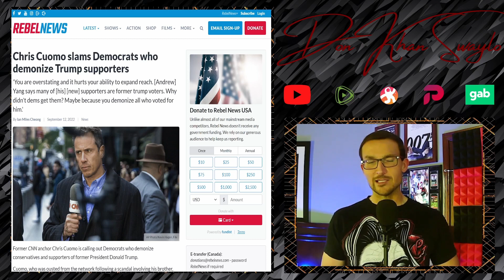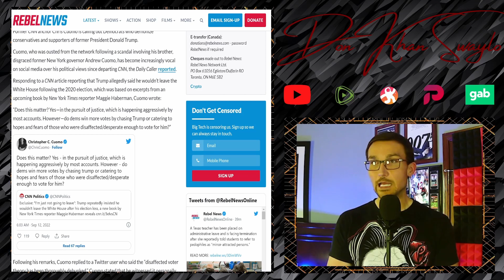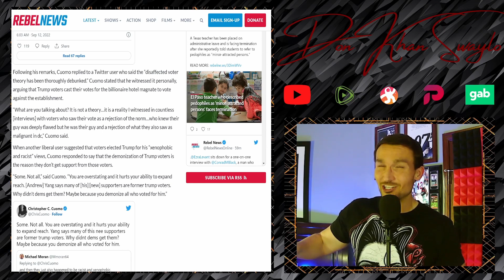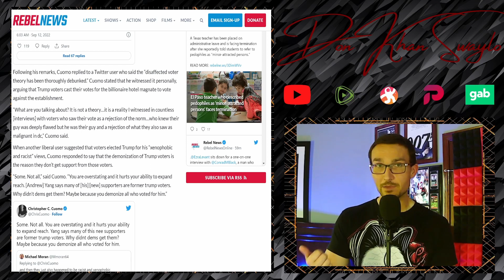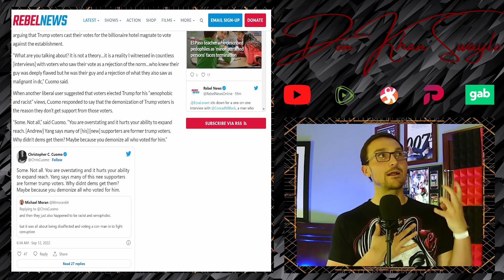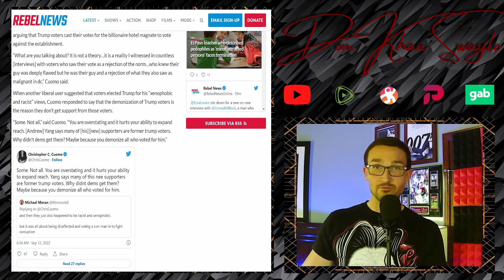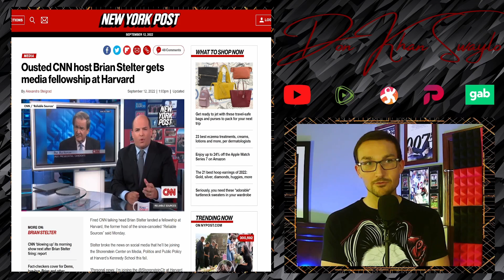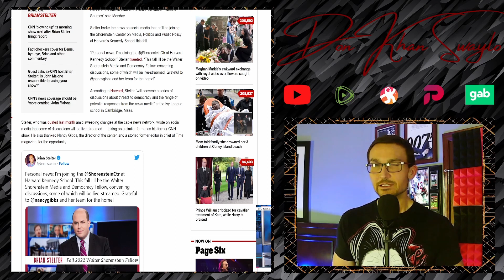Former CNN Anchors Divergent Paths | Chris Cuomo, Trump Defender? Brian Stelter Harvard Bound!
Back in the cut, CNN started their purge of overpaid anchors with Chris Cuomo. In hindsight, that might have been the best outcome for Cuomo, as he was likely the only person at that joint with name recognition and a certain perception about him. Case and point, he was assessing how Democrats are doing the worst job imaginable to attracting people to their side, citing people who were Trump supporters, allegedly, and hopping on the Yang Wagon. There is no desire to join a sinking ship, with the passengers hurling slurs at anyone looking to help. That's what Cuomo was pointing out, so he had slurs hurled at him. Way to prove him right...

Brian Stelter, the human potato and ratings vortex, is now a member of Harvard. Yes, Brian Stelter will be teaching at one of the world's most prestigious schools about Politics, Media and Public Policy at the Shorenstein Center this fall. You can't make this up!